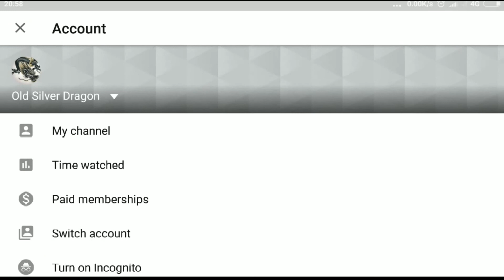Tasek Naga @ melata dan terawangan...